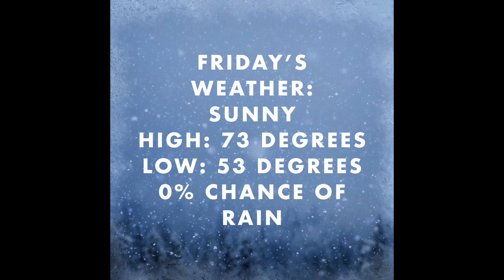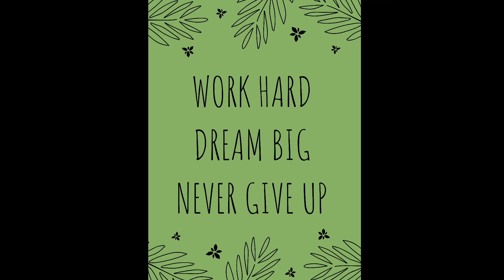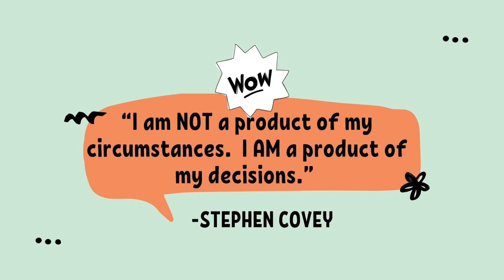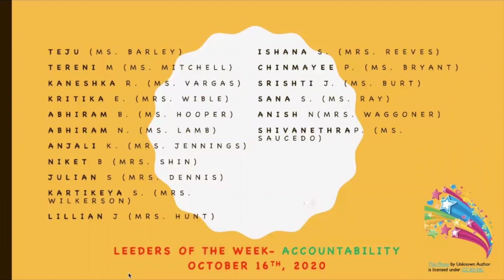Lee Live 10/16/20